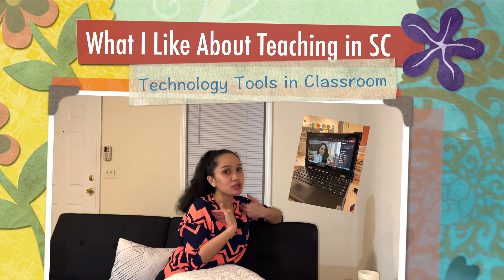J1 Teacher || What I Like about Teaching in South Carolina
Hi, everyone! This is the continuation of the video on the Struggles & Adjustments I went through. It's not all bad. In my stay here, there are things I have learned to like and enjoy as a teacher, and this video is all about them. I hope you learn or get something from this.

You mean a lot to me! Love, love, love!